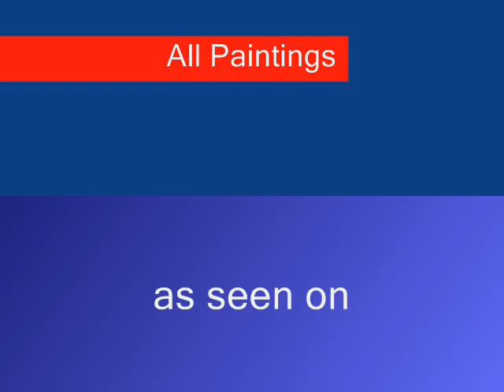Pop Art paintings of, Michael Jackson, Patrick Swayze, and stars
Here are a few of my pop art paintings of famous people, including tributes to Michael Jackson, Patrick Swayze,  Farrah Fawcett, Freddie Mercury,and others.